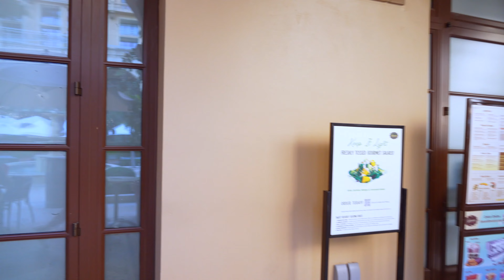Exploring The Richest Neighborhoods In LA 🇺🇸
Beverly Hills has a global reputation for its celebrity residents and guests, grand homes and flagship stores along Rodeo Drive, but the city's multitude of unique architecture, verdant parks and gardens, gourmet food shops and specialty bars are often overlooked. Enjoy this walking tour in Beverly Hills, California🌴